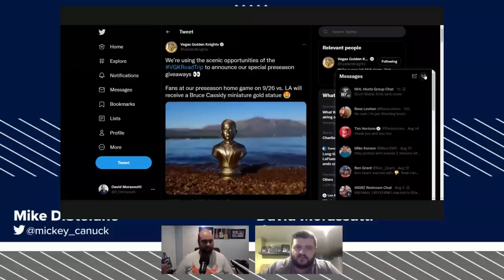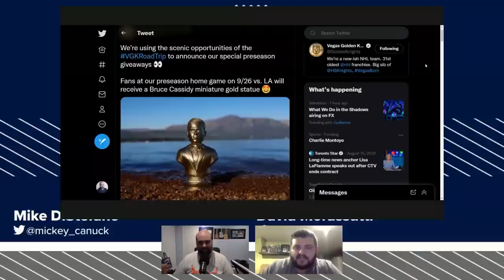Should the Toronto Maple Leafs enter the trade sweepstakes for Jakob Chychrun? World Juniors update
With the Jakob Chychrun trade rumours still active, Mike DiStefano and David Morassutti wonder if the Toronto Maple Leafs should be giving the Arizona Coyotes a call?

Before they get into the Leafs conversation, Dave brings up a career milestone for Mike with Al's Brother making his hosting debut on OverDrive (1:40). They move on to some hockey talk and the ongoing rumours surrounding the asking price the Coyotes want for Chychrun and if it would make sense for the Leafs (10:00). What would a potential package look like for Toronto? Mike and Dave brainstorm what it might take to get a deal done and whether it would be worth it (15:30).

They move on to the World Junior Hockey Championship with Mason McTavish leading the charge for Canada and Connor Bedard showcasing his generational talent (28:20). While Matthew Knies has scored yet at the tournament, Mike and Dave explain why he is showing what makes him an impactful player (35:05). To end the show, Mike brings up the giveaway the Vegas Golden Knights are planning to hand out and why it's one the more absurd ideas in recent memory (37:08).